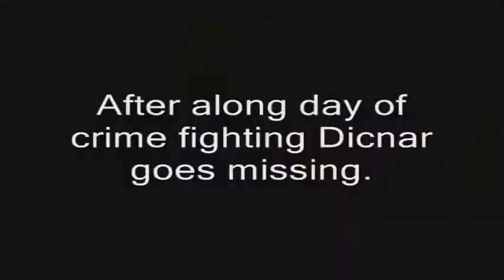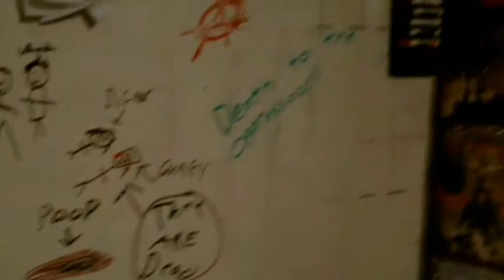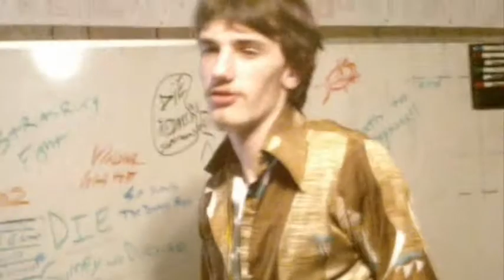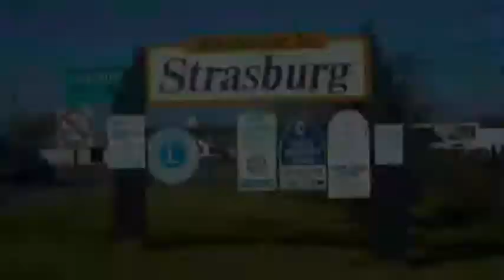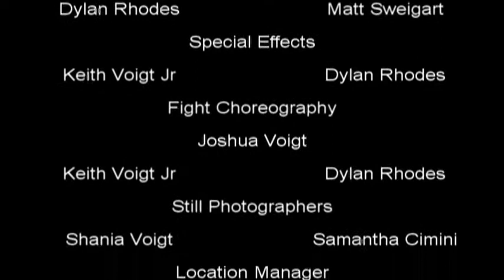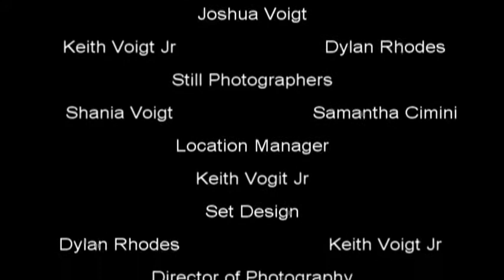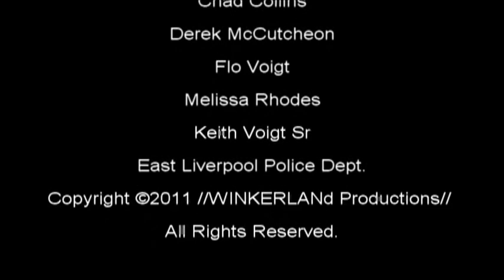Redneck Superheros: The Movie (Keith Voigt Jrs First Feature Film) *Please Read Description*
This film was made and released in 2010 by Keith Voigt Jr and his old filmmaking partner Dylan Rhodes. It's very heavily inspired by Troma films. At the time, we were creating a lot of Youtube content (which you can still view right here on this page) that mostly was either Horror inspired or very crude/dark comedy. Keith Voigt Jr. had actually gotten in a lot of trouble at school and even had to talk to the District Attorney so after all that we wanted to make something kid friendly so we made this film. The film technically is terrible, bad camerawork, bad sound, bad editing and some bad acting. But with that said it is also quite funny and we had a great time making it. A lot of good friends came together to make this and it took a while but it eventually got done. Crazy to think I finished my first feature before I was out of High School. It had a limited to 50 DVD release in 2011. We weren't entirely understanding of the copyright laws at the time. So once I really learned about copyright laws I decided to not to ever re-release it. I contemplated doing a re edit but just really don't think it will be worth the time or effort. Many people have wanted to see this for years (the DVDs sold out very fast) so here it is for the first time ever for free. This edit isn't the complete finished one. We lost that over the years, so the quality of this is even less than the DVD. The bad ass music is from local rock band ALBUM, check them out. I hope you can get some enjoyment and laughs at the absurdity of this film. It has a good heart and should bring a smile to your face.